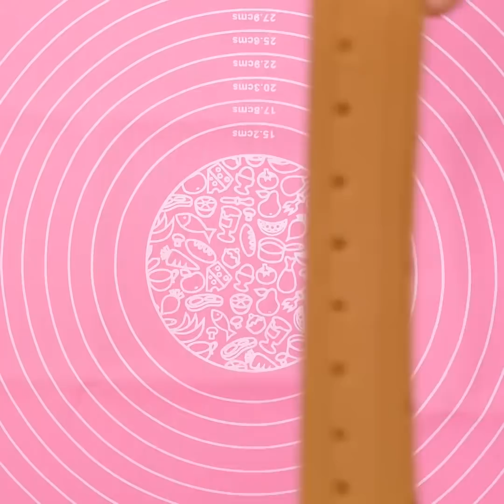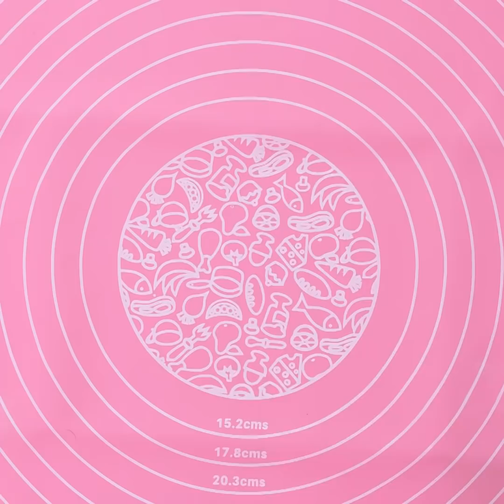Top 100+ Fancy Creative Cake Decorating Ideas | Delicious Chocolate Hacks Recipes | Relax Video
▽ About:
Yummy Cookies brings you fun food ideas and recipes for your cooking and baking adventures. We believe that home cooking should always be fun, interesting, and easy to do! Enjoy our collection of fun and easy food tutorials! With recipes ranging from healthy dinners to sugary sweet delights, there are a plethora of creative options to spice up your home cooking.